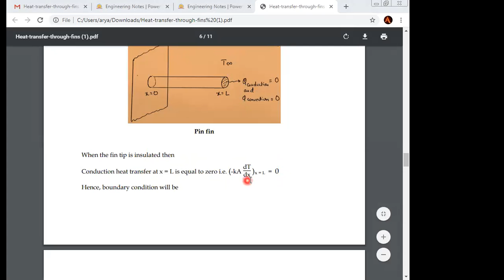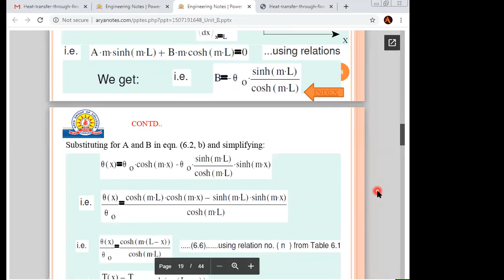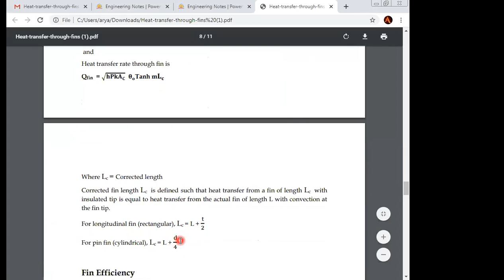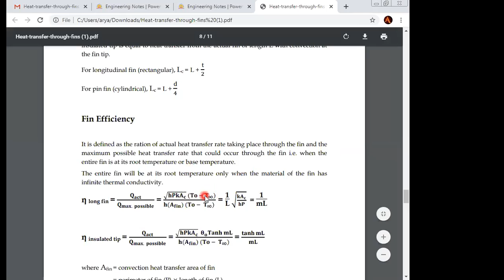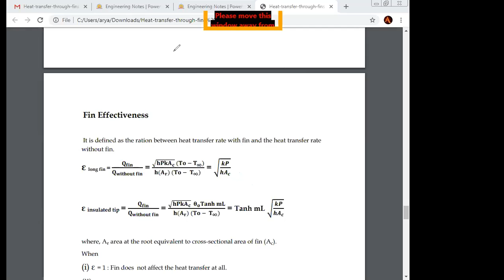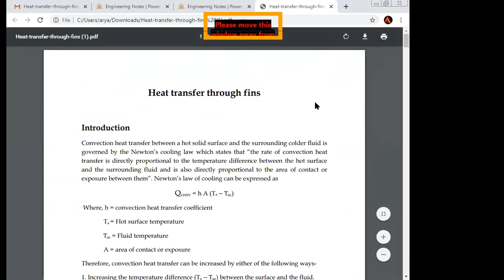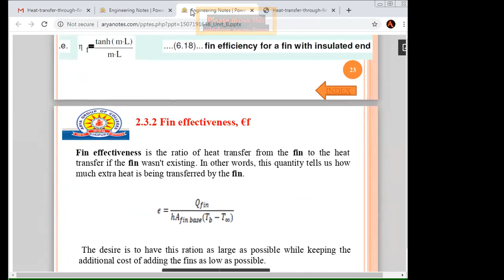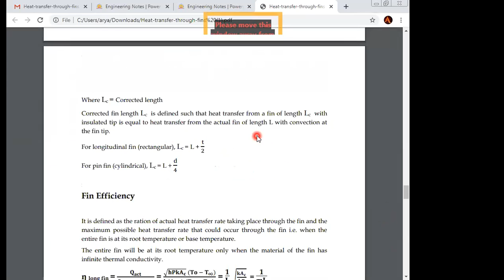for fins | Lecture-9 | HT-Unit-2|Sem V by AryaCollege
RTU Video Lecture by Er. Amitesh Sharma , Arya Group of Colleges-AIET
V Semester
Branch- Mechanical  Engineering
Subject- Heat Transfer
Topic - Boundary condition for fins
Unit-2